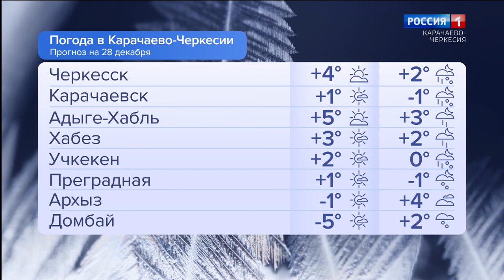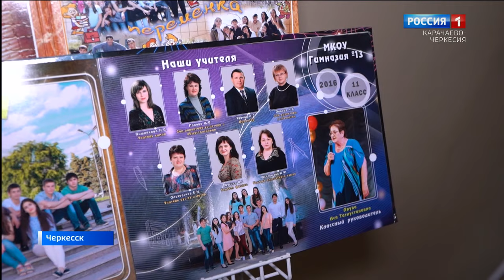Утро России. Карачаево-Черкесия 28.12.2023